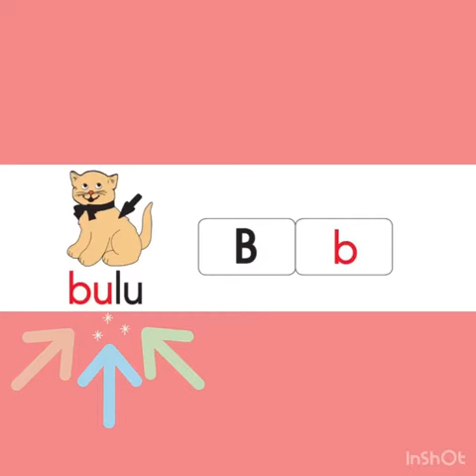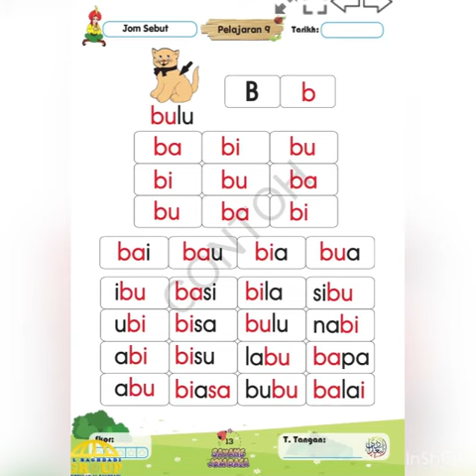SJB BM- Jom Baca Suku Kata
SAYANG JOM BACA (SJB)

KSPK: BM 2.3.1 MEMBUNYIKAN SUKU KATA TERBUKA TERBUKA